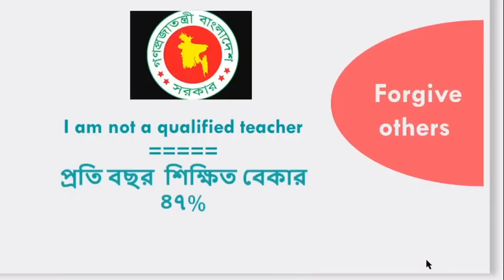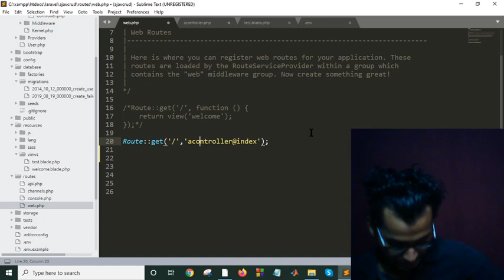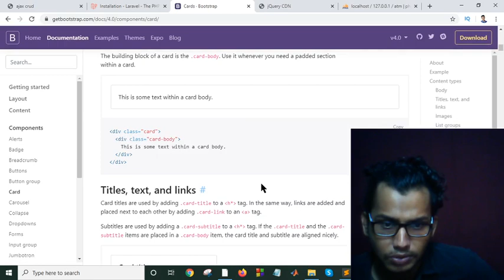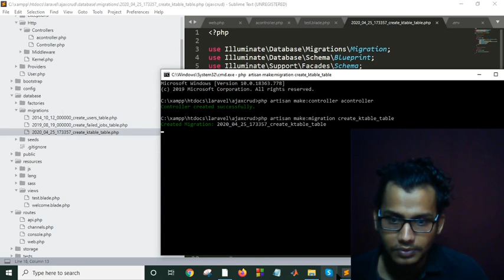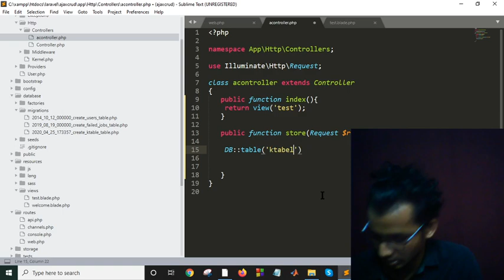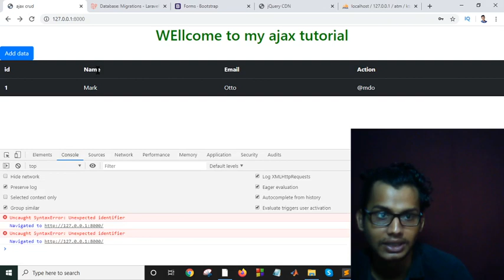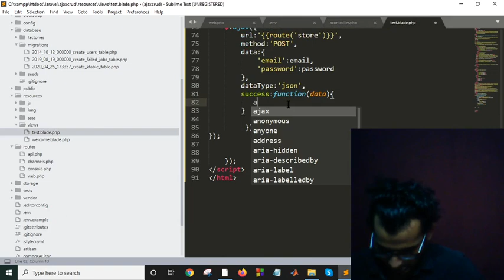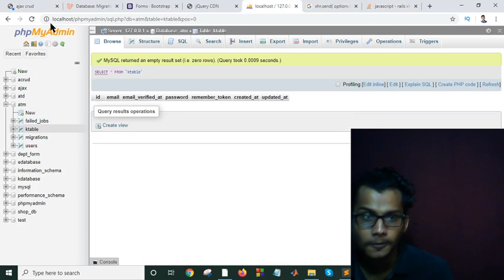How to Insert Data using Ajax in Laravel with Datatables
How to Insert or Add data into Mysql Database table by using Ajax in Laravel with Jquery datatables plugin. How to make One page crud application in Laravel by using Ajax and Yajra Laravel Datatables package.
insert and view data using ajax in php

insert data in php using jquery ajax without page refresh

php - how to insert multiple form data using jquery ajax

how to get multiple data in ajax

how to insert data in database using javascript in php

jquery ajax insert multiple data

php codeigniter and jquery ajax append table row using jquery and insert all table data to database

how to fetch data from database in php using ajax with example